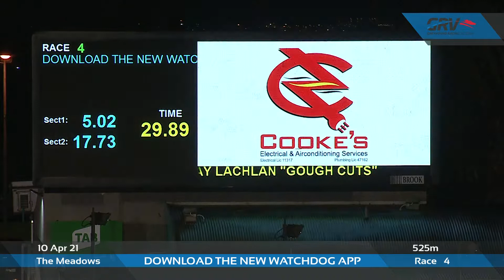MEA SAT 10 APR 21 R4